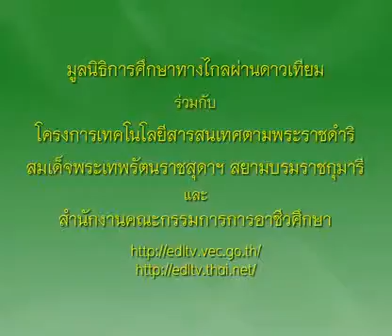317+01010393A+ช็อกโกแลตกานาชเค้ก+1301+ครัวการอาชีพชาววัง